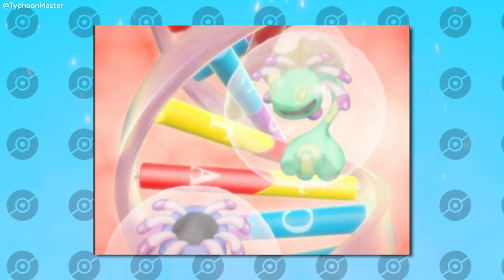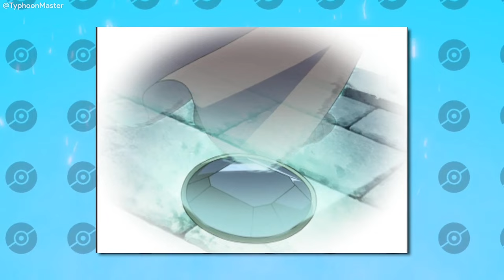Pokemon Full Movie : Mastermind of Mirage Pokemon हिन्दी | Full Explanation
Ash, May, Max, and Brock are invited to the laboratory of Dr. Yung, a Pokémon scientist who has developed a new Mirage System to resurrect extinct Pokémon. However, when the Mirage Master, a mysterious stranger who claims that the machine can actually create Pokémon without weaknesses, kidnaps Dr. Yung, Ash and his friends must race against time to stop him from using the Mirage System for his own evil purposes.

Along the way, Ash and his friends will have to battle powerful Mirage Pokémon, including a resurrected Aerodactyl and a new Mirage Pokémon created by the Mirage Master himself. They will also have to team up with Misty, Professor Oak, and Mew to defeat the Mirage Master and save Dr. Yung.

Additional Information:

This Pokémon special was released in 2006 to commemorate the tenth anniversary of the Pokémon franchise. It is an hour-long special movie.